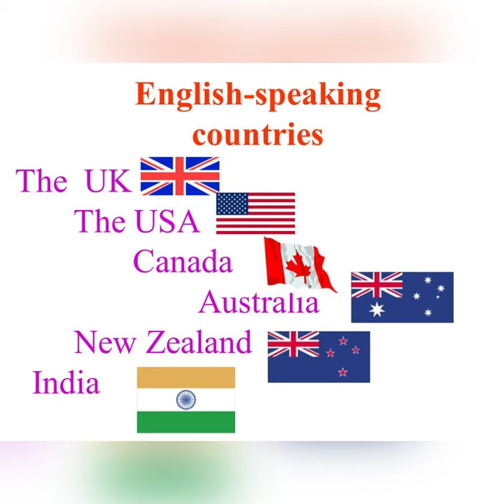China को मिला सबक़ ! भारत बनेगा महाशक्ति ।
DESTROYED BY - SAHIL CHAUDHARY

India Talks presents Latest Videos Related to The Indian Armed Forces ( Indian Army , Indian Air Force , Indian Navy )

India Talks Brings Latest Defense updates and army news , military news , defense news in hindi, defense updates in hindi , defense equipments realted news .